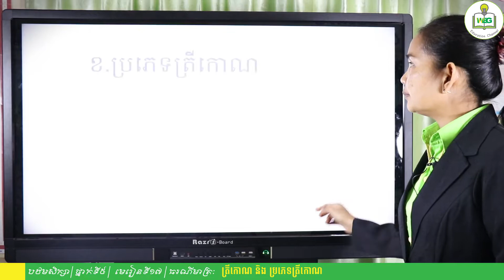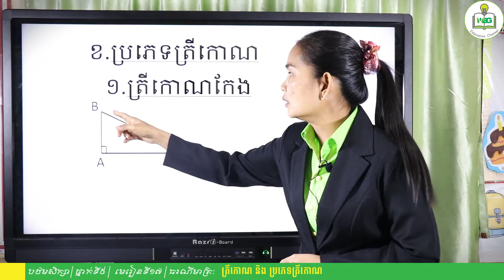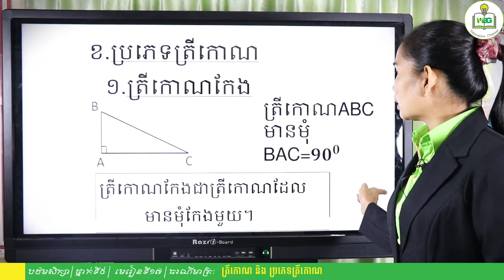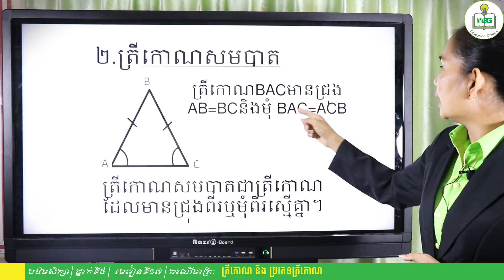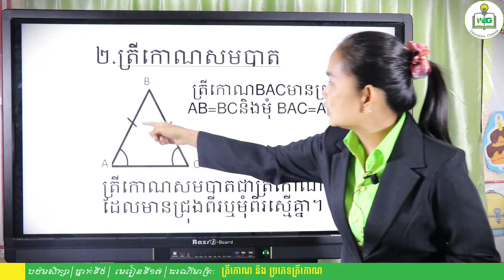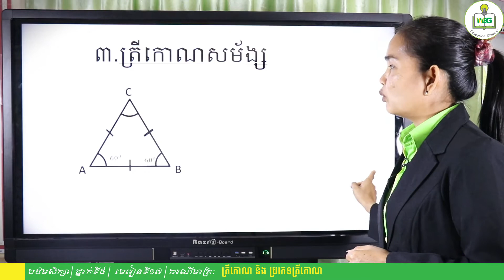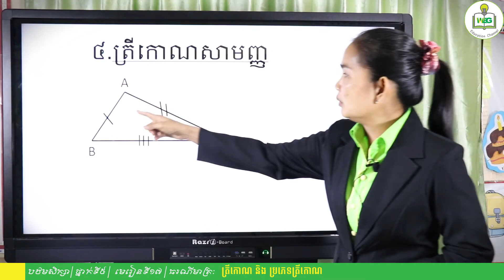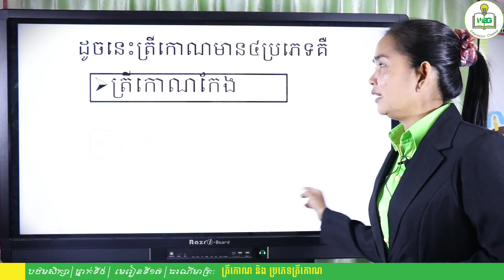ថ្នាក់ទី ៥ | ត្រីកោណ និងប្រភេទត្រីកោណ | ធរណីមាត្រ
ថ្នាក់ទី ៥ | ត្រីកោណ និងប្រភេទត្រីកោណ | ធរណីមាត្